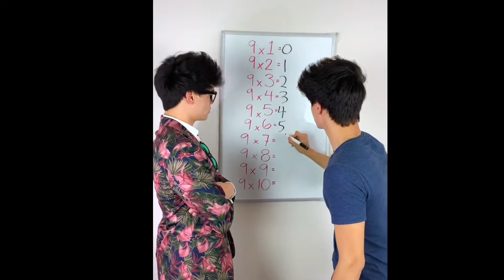nam tas lauv 2